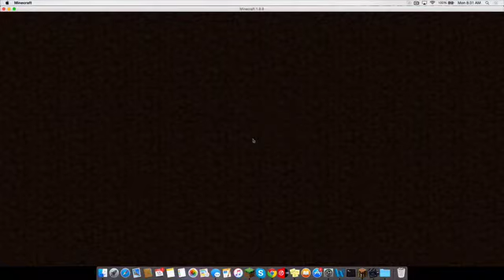Top 5 Minecraft Servers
4: mineca.de, 1.cbga.me
3: pvp.sc
2: timelesspvp.net
1: mc.hypixel.net
ANY PRACTICE SERVERS ARE NOT INCLUDED